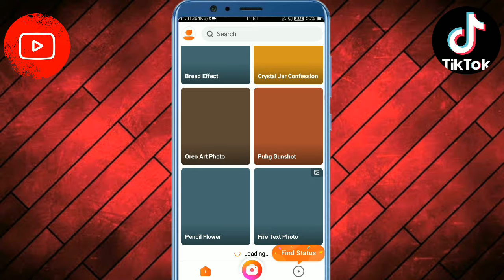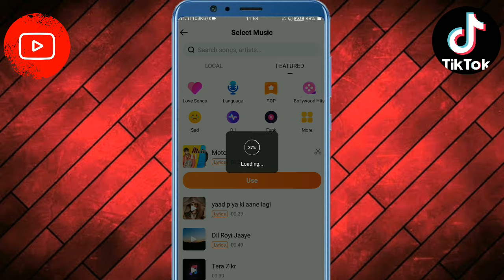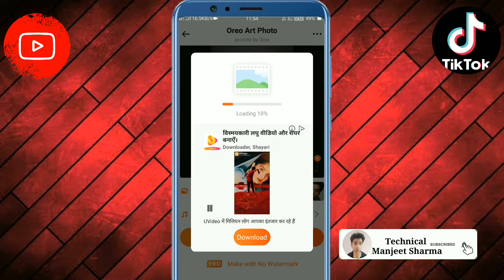Tiktok new trend | oriyo art photo | technical manjeet sharma | biscuits photo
Tiktok New trend | oriyo photo art | technical manjeet sharma | biscuits to photo

✔Hello friends main is video me aap logo ko bataya hu ki aap logo ko tiktok par oriyo photo art (photo to video) kaise bana sakte hai to friends ummid karta hu ki Aap logo ko ye video pasand aayega.